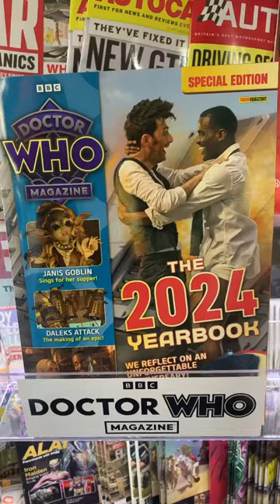Doctor Who Magazine 2024 Yearbook in WH Smith!